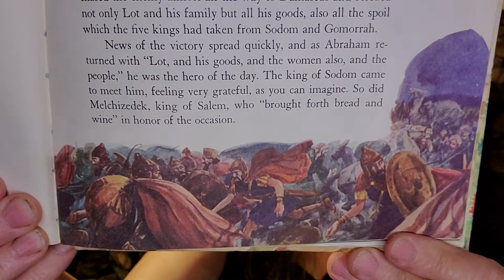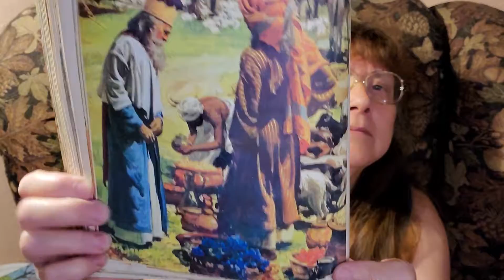Bible Stories "Not Thread or a Shoe Latchett "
Story 5